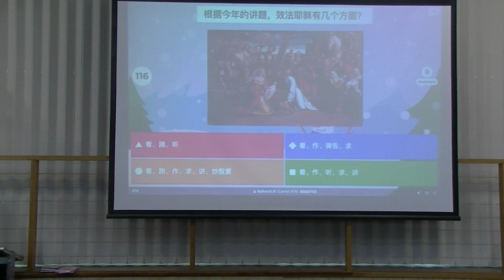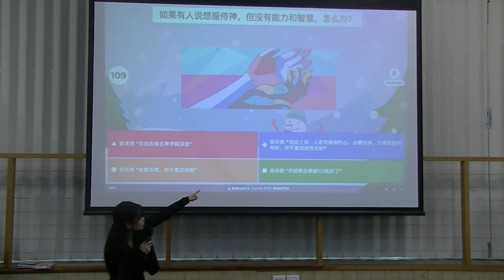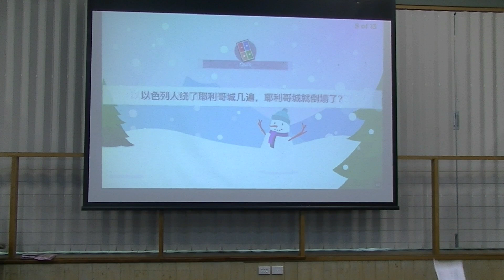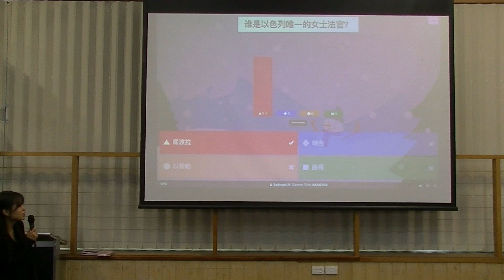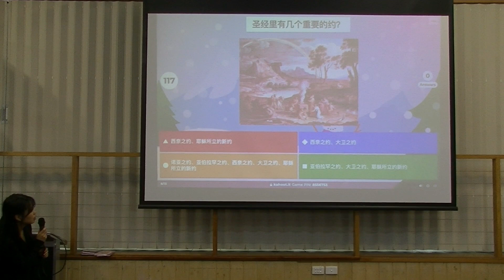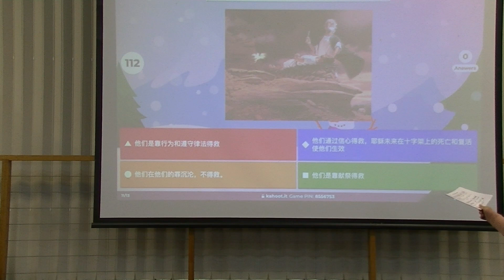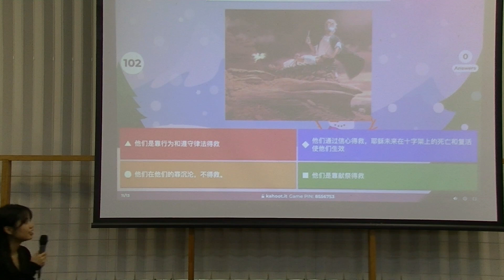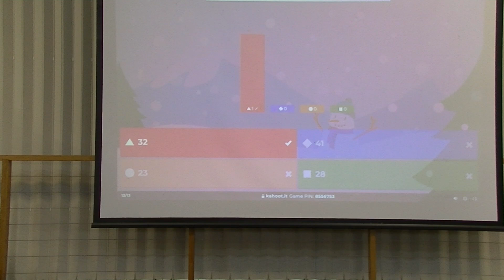青少组游戏：问题抢答 Q&A